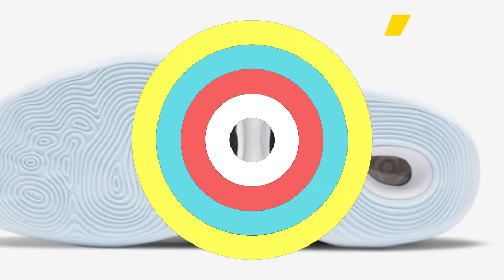Nike PG 5 EP | BLACK/WHITE/BARELY GREEN/2021 DETAILED LOOK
Paul George has an effortlessly smooth, reliably steady game. He takes his time, but he's always well-positioned to make the extra pass, cut through the lane, or nail a pull-up jumper. The PG 5 EP combines the agile low-top profile Paul likes with flexible Nike Air Dot Weld Strobel cushioning. The full-length Air unit is stitched directly to the upper, bringing the plush, bouncy cushioning right up under the foot—perfect for keeping PG feeling like he's moving on clouds. This EP version uses an extra-durable outsole that's ideal for outdoor courts.

Colour Shown: Black/White/Barely Green/Multi-Colour
Style: CW3146-001